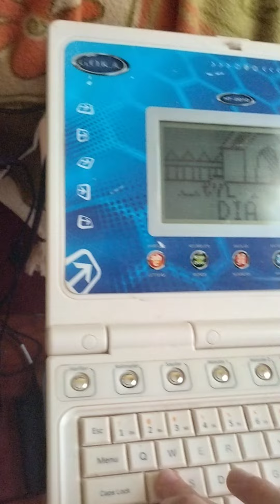G.O.R.A. İngilizce Sözcük Doğrulama (21 Temmuz 2024) 4-7